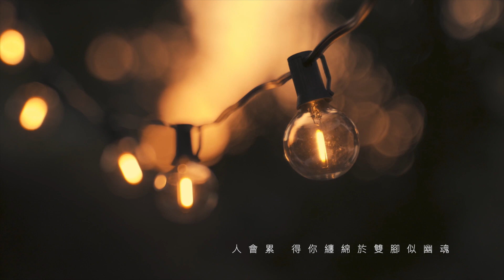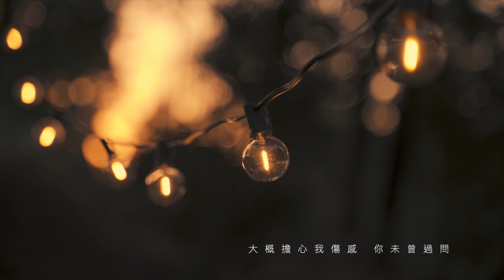Claudiayuyu曾翠如 －〈開燈熄燈 〉(熄燈版翻唱）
開燈熄燈 (熄燈版)
作曲：李幸倪
填詞：何方
編曲：Ted Lo

夜了你教識我寂寥
能獨處更清楚所要
難道就是
難捱寂寞因此折腰

大概我怕黑要治療
全賴你半夜還弱弱在叫
漆黑中找我詐嬌

誰人走了
勞煩誰熄燈
誰來給我開燈
若愛終始有門禁
開關似情感 你不似人
能在這暗室內受困

是你最記得我是誰
人類哪有這種登對
沈默認定
懷內就是終身故居

沒法勉強逼你伴隨
隨便跳上床如熟練伴侶
親暱不需要允許

誰人走了
勞煩誰熄燈
誰來給我開燈
若愛終始有門禁
能在這暗室內共枕

人會累
得你纏綿於雙腳似幽魂
而未叫我驚心

輪流光暗
為何還熄燈
為何總要開燈
若愛終端有遙控
從沒似我會追問

誰人走了
勞煩誰熄燈
誰來給我開燈
大概擔心我傷感
你未曾過問
以餘生跟我遊走光暗